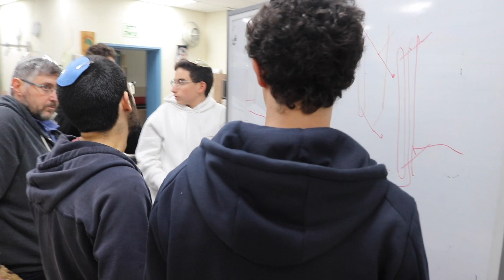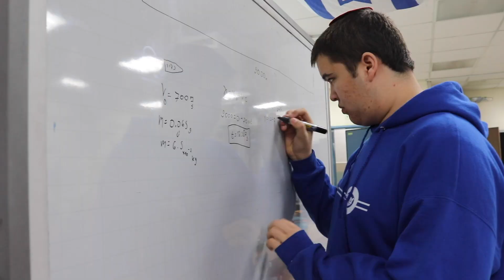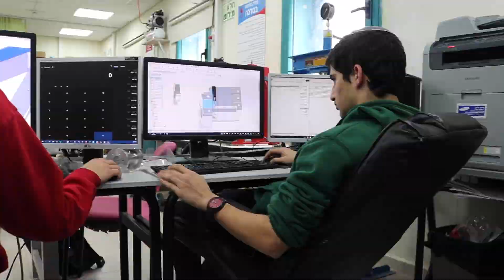TRIGON #5990 | 2020 Season - Week 3 Recap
This is FRC teams TRIGON 5990’s recap of Week 3 of the 2020 FRC season. This week, we mainly worked on designing the robot in CAD. Simultaneously, programming continued writing code for the various prototypes.